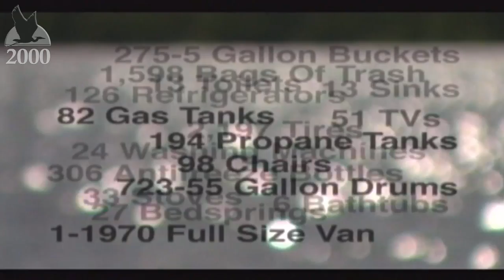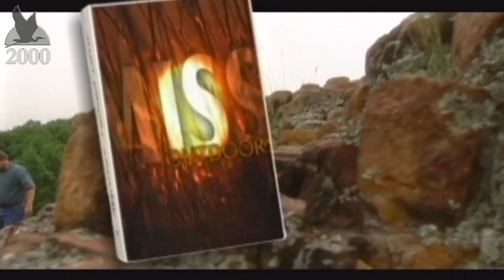Missouri Outdoors Archives: “Murky Waters” (2000)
The Missouri Outdoors TV show aired from 1986 through 2007.
The 30-minute program was produced by Missouri Department of Conservation.

NOTE: Information contained in this program may be outdated.